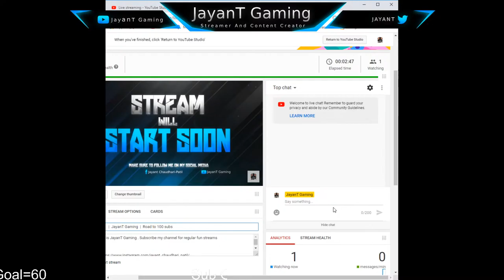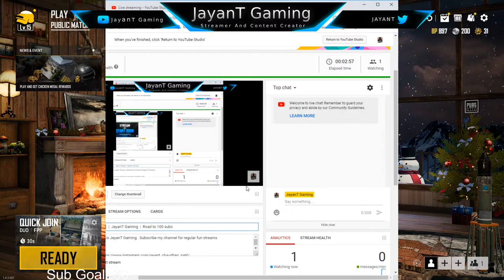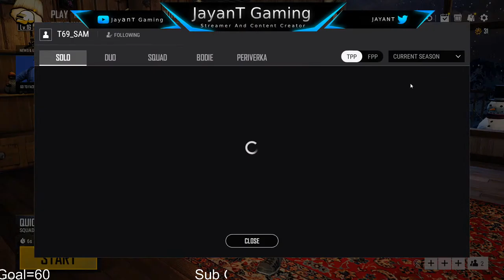PUBG PC LITE | JayanT Gaming | Road to 100 subs